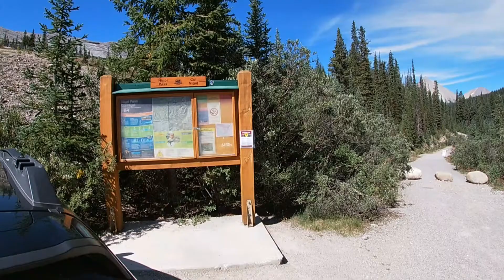Jasper National Park: Brazeau Backpacking Aug 2021 Ver 1